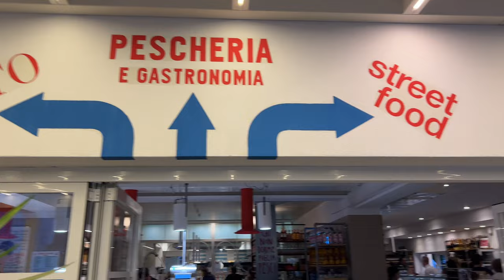TRANQUIL MOOD | FORTE DEI MARMI | VLOG 011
Hello from a short stay in Forte Dei Marmi! In this vlog get to know some cool spots, beatiful beach club and some luxury shopping stores available in Forte Dei Marmi. As you can see, i was low in energy but the two days slowing down was necessary!

amazon finds

Outfit One
Dress & Blazer set from Gucci, last summer. This is what I would get this season:
Blazer (i love it!)
Dress (love the clean casual vibe)
Shoes, brazilian brand For Her that not longer exists. I found this to be a similar style

Outfit Two:
Hermès Cashmere Scarf:
One Piece + Linen Pants - International Shipping available by DM.

Outfit Three:
Past Collection Dress from this Brazilian brand worth knowing. Martha works with the best handlace from north of Brazil

HELLO!
My name is Barbara Khouri, i'm from Brazil and happy to be here! Welcome to my new channel in english. After four years on YT I decided to take this new adventure. I film a lot on designer handbags, unboxing luxury itens and designers collection, specially Hermès, Dior & Chanel and vlog my weekends and trips.

00:00 Intro
01:05 Room Tour + Grand Hotel Imperiale Forte Dei Marmi
03:36 Forte Dei Marmi Vlog - Luxury Shopping: Dior, Bottega, Fendi...
04:49 Dinner at Trattoria Tre Stelle
05:08 Around Forte Dei Marmi + Breakfast at Procacci Panini Tartufati
07:27 Hitting the beach at Bagno Maitó - Forte Dei Marmi
09:06 Shopping at Boggi Milano + Dinner At Pesce Baracca
10:47 New Day, New Destination